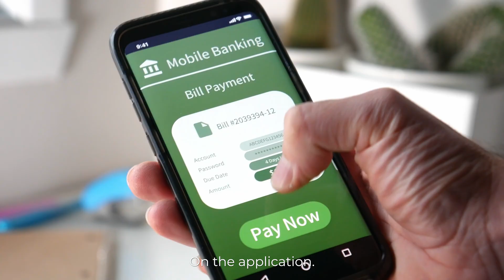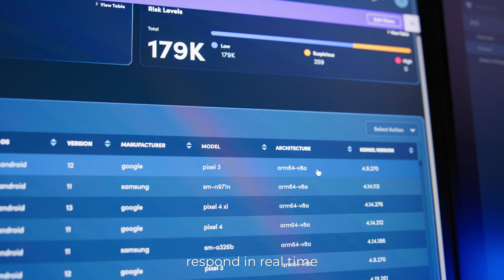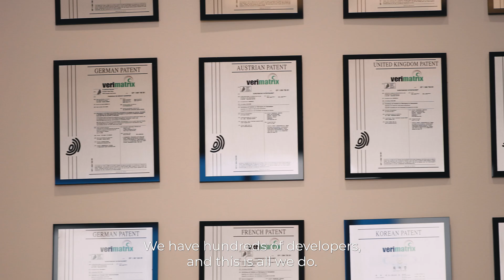Verimatrix XTD - #1 in mobile application security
We live in an app-driven world. And apps + APIs are a potential threat vector. Organizations are under pressure to stop attacks before they happen.

Verimatrix XTD employs advanced obfuscation, anti-tamper, and environmental checks to shield Android and iOS mobile apps from attack. Additionally, its extensive suite of application shielding capabilities spans mobile, embedded, desktop, and web platforms. By harnessing AI and ML for continuous threat intelligence, XTD delivers real-time application risk assessment, empowering organizations to quickly detect and respond to emerging threats, particularly for applications on "unmanaged" consumer devices that are connected but not controlled by traditional IT means.

Ready to safeguard your mobile apps with the best in the industry? Schedule a meeting with our expert team today to learn how Verimatrix XTD can protect your apps from emerging threats.

If you leave your mobile application unprotected, it’s eventually going the be attacked. Protect your apps with Verimatrix XTD - #1 in mobile application security!